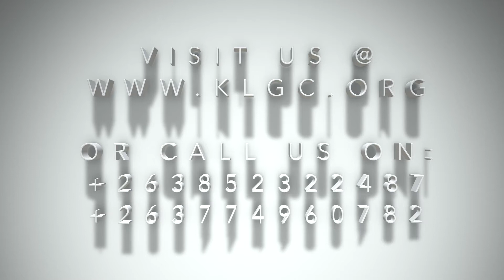Pastor Savious Muleya On Breaking Evil Altars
Family Healing And Deliverance A MUST WATCH